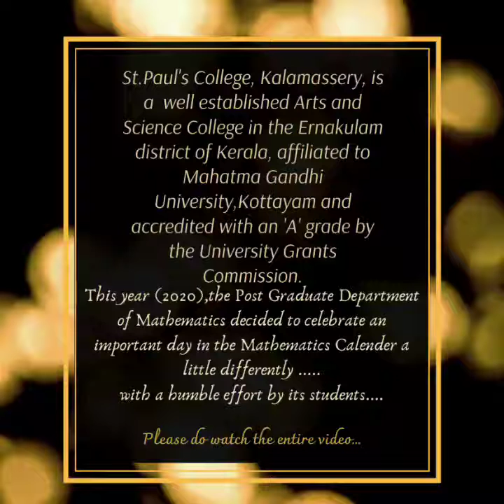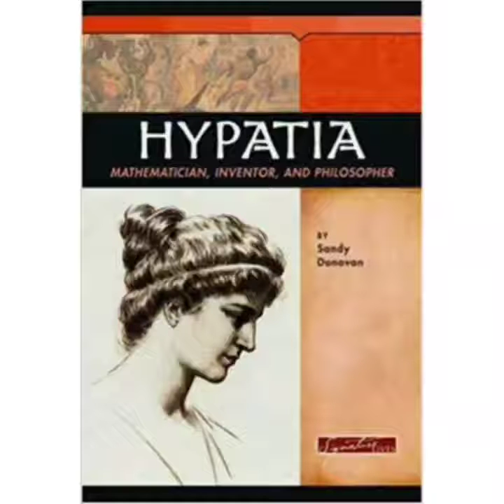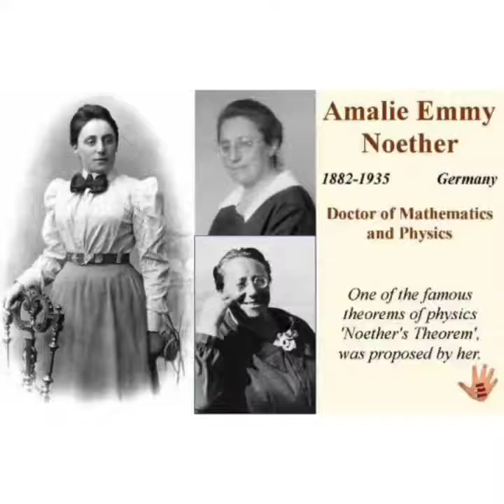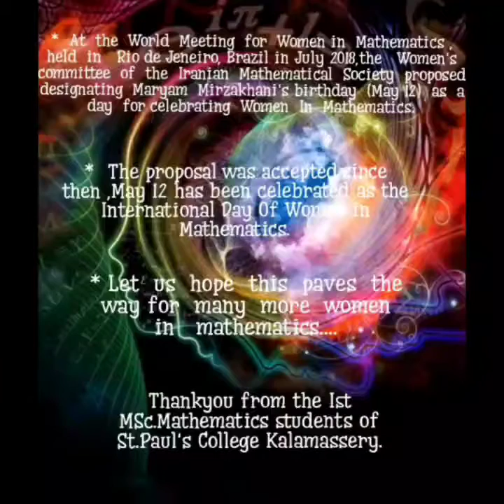international day for women in mathematics celebrations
As part of international day for women in mathematics celebrations on may 12th by department of Mathematics